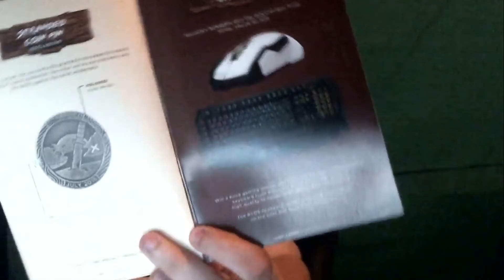LootGaming Unboxing - July 2016!